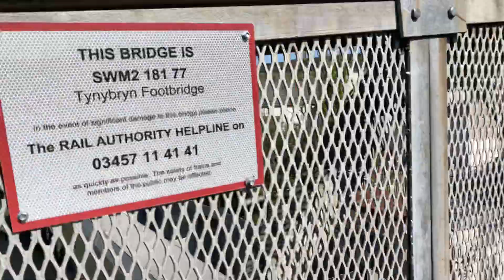Freightliner class 66 stone train crawls past level crossing with GWR class 800 at speed